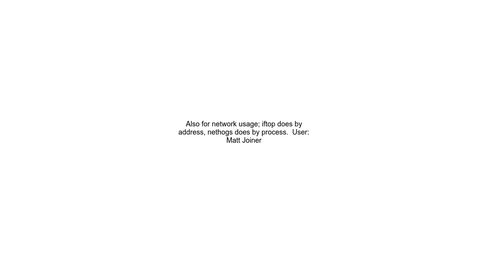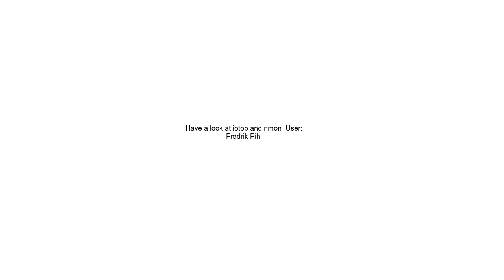How to make Unix &#39;top&#39; display current network bandwidth or disk activity